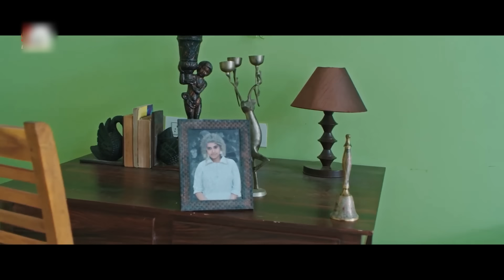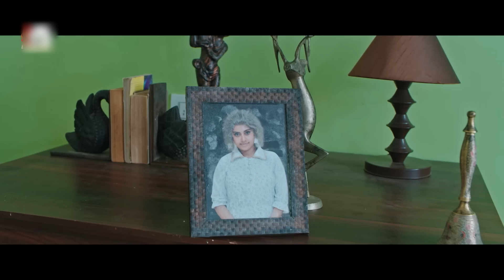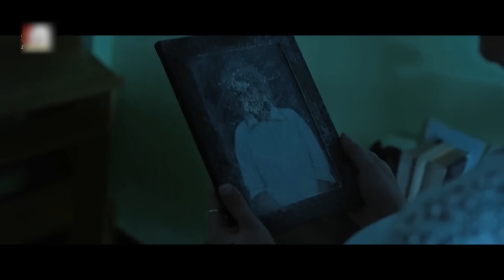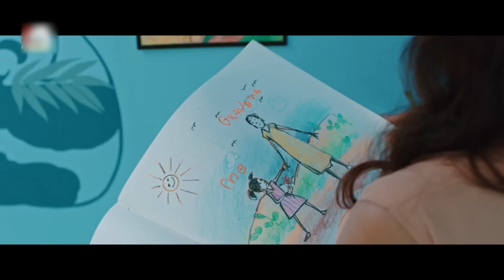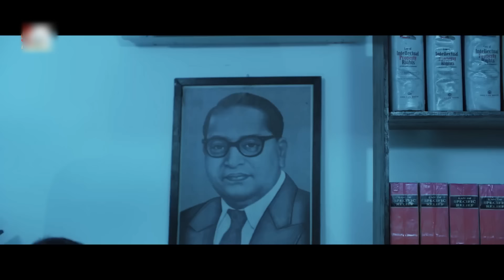Grandma - Full Movie Dubbed In Hindi | Sonia Agarwal, Vimala Raman, Pournani Raj, Charmila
In supernatural movies, ghosts are frequently portrayed as vengeful antagonists that enter people's lives with the intention of destroying them. However, Grandma does things a little differently. The good news about Grandma, directed by Shijinlal, is that it is neither a revenge story nor does the supernatural element have a flashback. The film's main plot is around a girl child's relationship with her deceased grandma, to whom she had a strong emotional connection. The concept is original, and the jump scares we experience in the opening scenes give us that fright, setting the stage for an engaging film. But as it goes along, the movie veers off course and eventually loses its momentum.
In the first scene, we meet Priyanka (Vimala Raman), an attorney who lives in a luxurious villa in a hill town. After the death of her grandmother, Nikki (Pournami), her daughter, is emotionally distressed and spends much of her time alone. She never lets anyone near, including her caregiver or home tutor. After knowing about Trisha's resume, priyanka selects sonia Agarwal as her daughter's teacher.
But as time goes on, trisha begins to sense the presence of a supernatural force. To gain insight into what is happening in the house, she tries to engage with Nikki. She becomes horrified when she realises that Nikki's grandmother's presence is still present. Is everything in the house secure? The main focus of the film is the reason the grandmother's spirit is still present. Both the main plot and the production value are pretty impressive. The characters are able to keep the audience interested in the first half thanks to the director's intelligent handling of a few situations. The pre-interval section gives us the feeling of a solid horror film because the jumpscares and shivers are handled maturely.
The grandma portion, however, seems to have been overlooked when Priyanka's professional foes dominate the second half of the film. Although it is apparent that the director wanted to convey his ideology—that the spirit world is far better than the real one—the plot falls flat in the second half and leaves us wanting more. With polished performances, vimala raman and sonia Agarwal both gave their all. Another aspect of the movie that stands out is the cinematography by Yashwanth Balaji, who chooses to use a consistent tone.